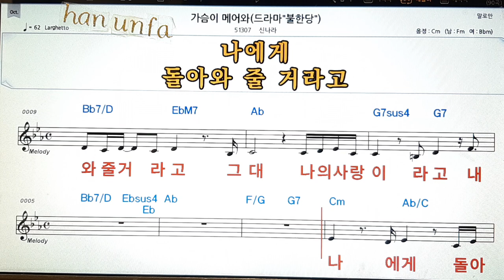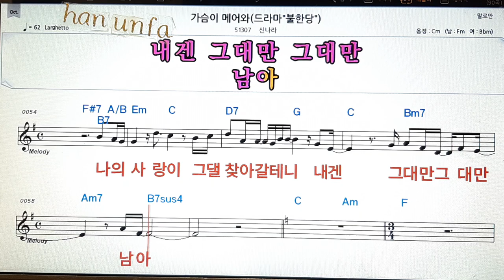가슴이 메어와//신나라💋노래방 반주*기타 코드 악보*가라오케💖Karaoke*Sheet Music*Chord*MR